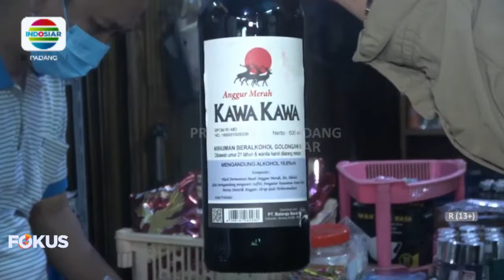SATPOL PP PADANG RAZIA MINUMAN BERALKOHOL DI WARUNG-WARUNG KOTA PADANG